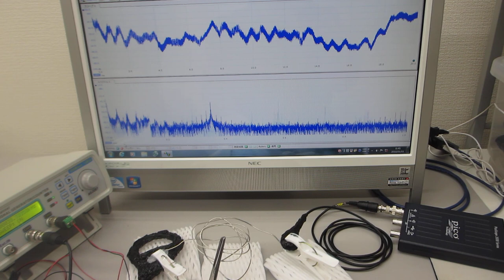ステンレス線を利用した超音波発振制御実験（非線形共振現象の応用技術開発）